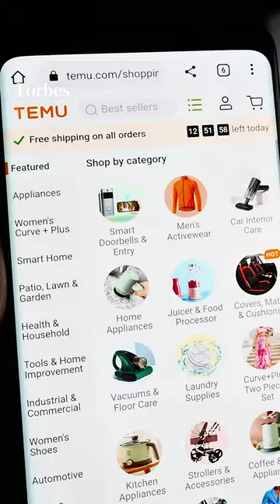Rise Of Fast Fashion Causes Turbulence In Global Air Freight Industry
The global air freight industry is struggling to keep up with the shipping needs of e-commerce retailers like Shein and Temu.